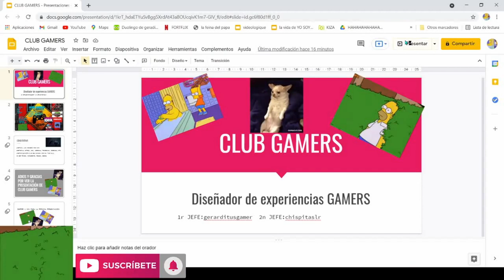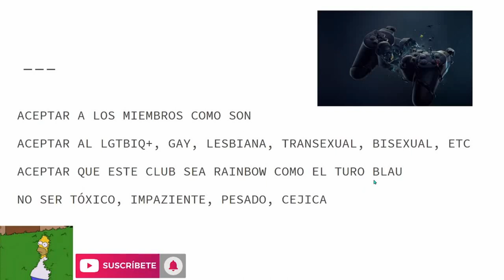ACTUALIZACION DE CLUB GAMERS *ECHA POR MI*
ME CORRE PIOLA EL WIFI